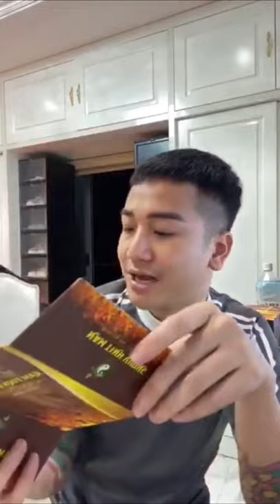Đặng Duy Long | Độ bi cho con hàng chiến đấu cho chị em khóc thét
Các con vợ xem xong đăng kí ủng hộ cho tôi nhé!
Đây là kênh Youtube chính thức của Đặng Duy Long mọi kênh khác đều là giả tạo.
© Bản quyền thuộc về Đặng Duy Long
© Copyright by Đặng Duy Long Official ☞ Do not Reup
cial